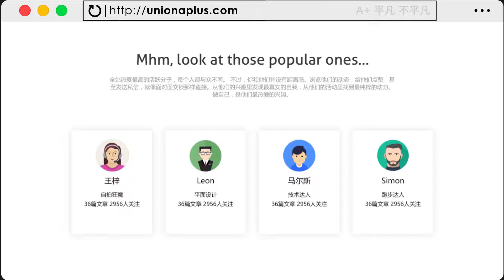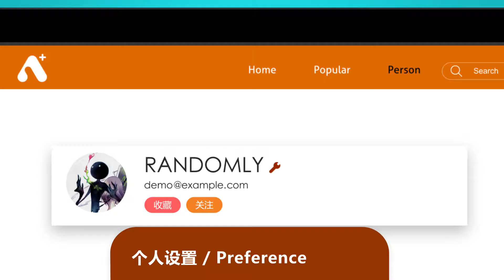A PLUS introductory animation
Animation: Mars Jianxuan Tan
Website, logo design: Mars Jianxuan Tan
Music editing: Mars Jianxuan Tan